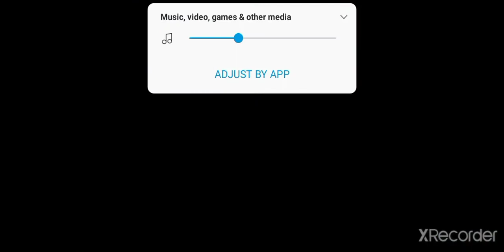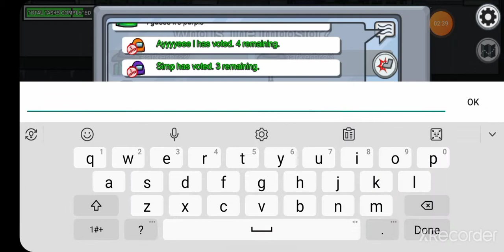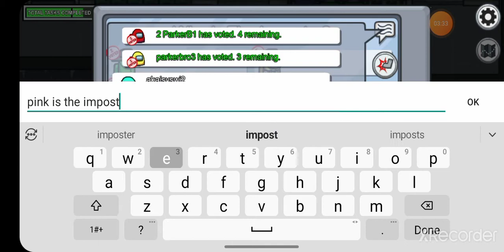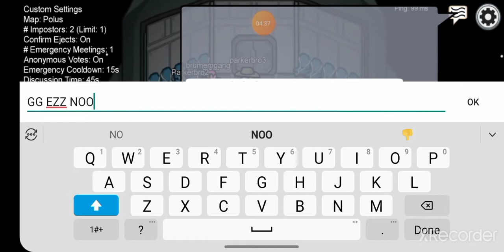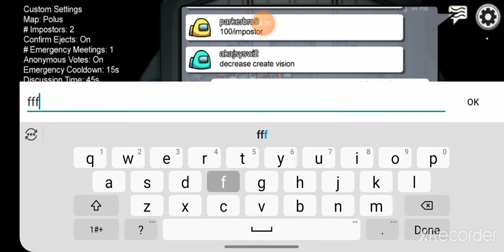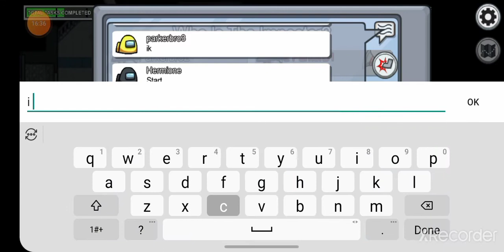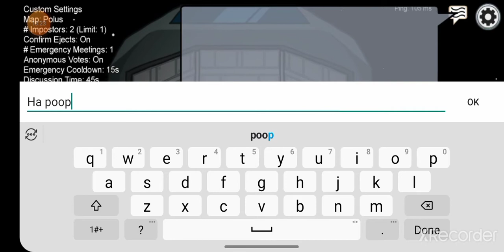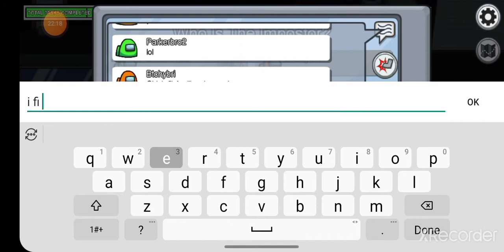2 Imposters vs 8 crewmates in among us.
This is a insane video